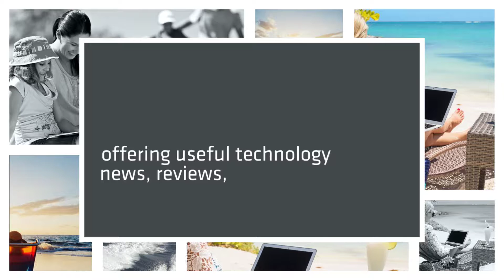Lifestyle Blog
Any Wider is a lifestyle and tech reviews blog offering useful technology news, reviews, lifestyle news like meditation, anxiety, honeymoon destination & more. Join us. Dive in. Improve your Life!